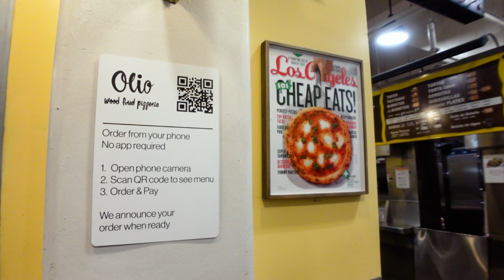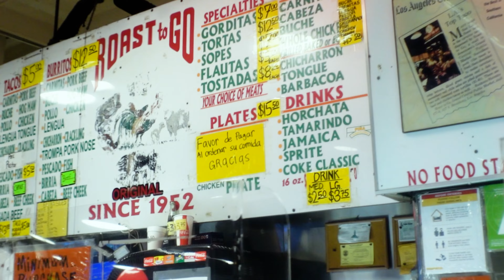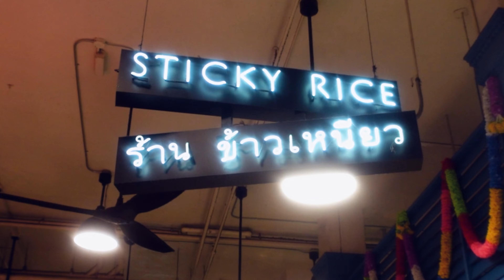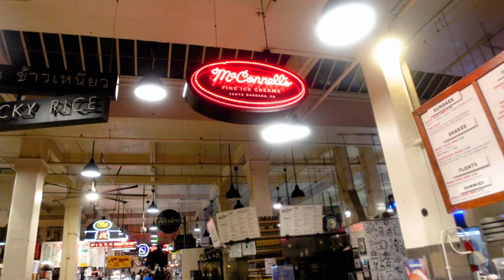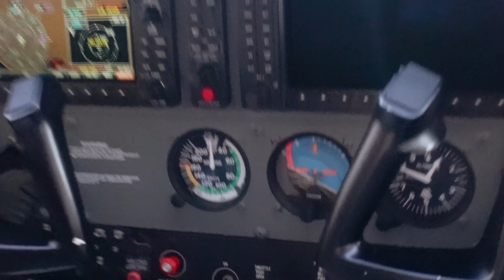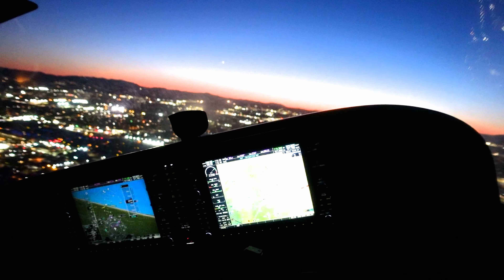Los Angeles on the ground, in the air, and in between !!